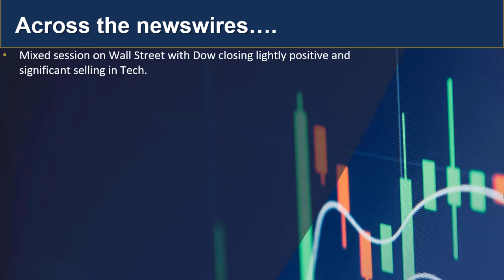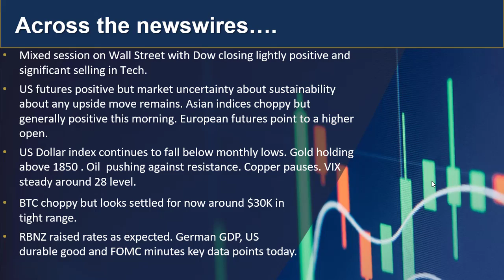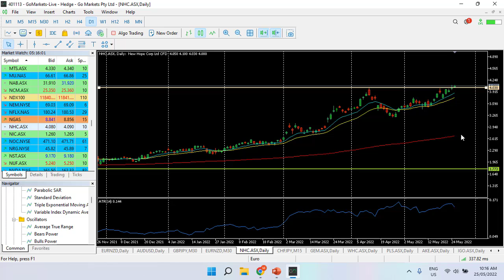GO Market update and charts of interest 25th May